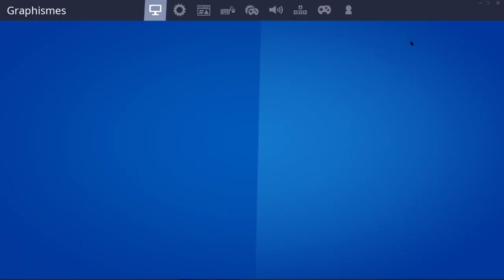THE SAUCE - AYO ET TEO - QUIBI / NOUVEAU FILM DE RAPPEUR A RISKY REELS EN ÉVÉNEMENT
NOUVEAU MODE DE JEU : A L'ANTENNE ! + RETOUR DES ANCIENNES ARMES
ÉVÉNEMENT PUNK'D A RISKY REELS + RÉCOMPENSES QUIZ DANS HOUSEPARTY !
CODE CRÉATEUR : ENDSKEW
MON PSEUDO FORTNITE EPIC GAME : CODE ENDSKEW
MON PSEUDO FORTNITE PS4 : lamilucas
(merci)
Pouce bleu !
La cloche !
Le partage !
Le commentaire !